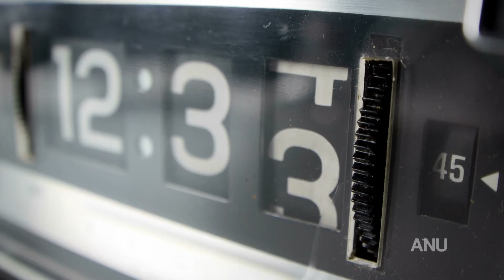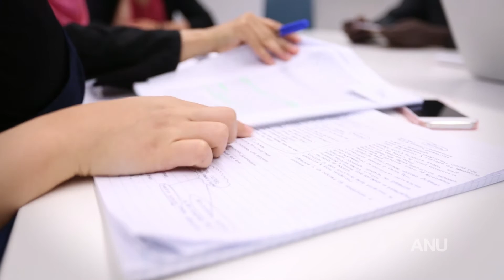Issues in Applied Microeconomics - IDEC8029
This course will explore factors that explain decision-making by individuals and firms in the context of many real-world situations, and provide students with an understanding of policy options available to government to reduce the negative effects of some aspects of this decision-making.

This course moves beyond the assumptions of competitive markets, certainty, and complete information. Once these assumptions are broken down decision-making by individuals and firms tend to become strategic in nature. A core tool for analysing strategic behaviour is game theory. This topic will be taught in the very first week of lectures and used throughout the rest of the semester across different applications and scenarios within the topics of imperfect competition, choice under uncertainty, and asymmetric information. Students will be expected to provide a critical analysis of a range of real-world examples of policy interventions related to topics in this course.